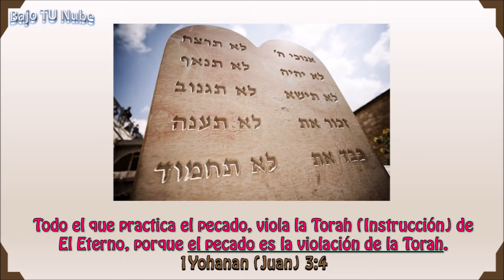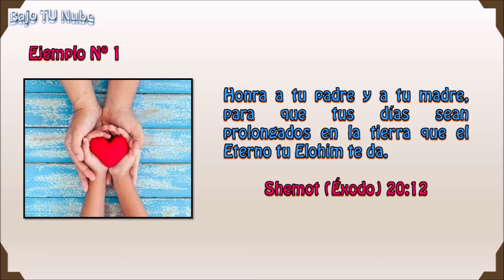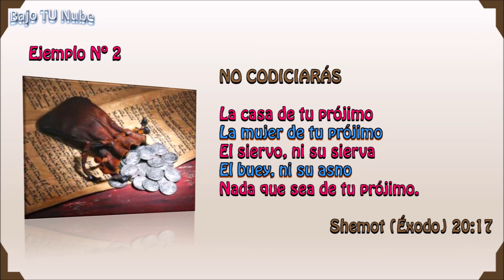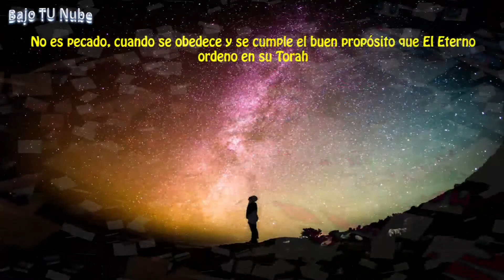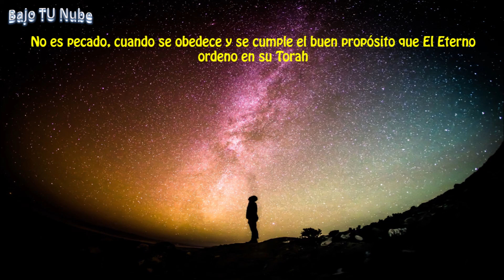¿QUÉ ES PECADO?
ROCÍO PARA MIS RENUEVOS (Instrucción Sencilla), Este vídeo es una explicación de que es pecado de acuerdo a la Escritura Sagrada y se presentan algunos ejemplos.